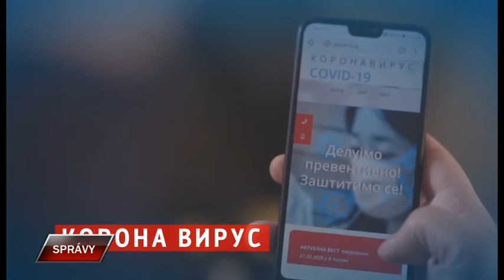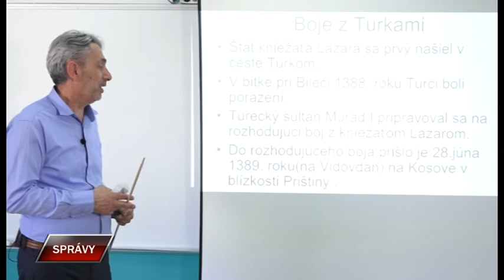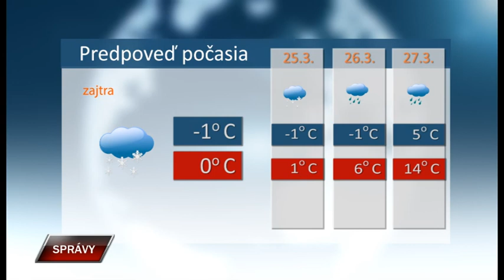Spravy 23 3 2020